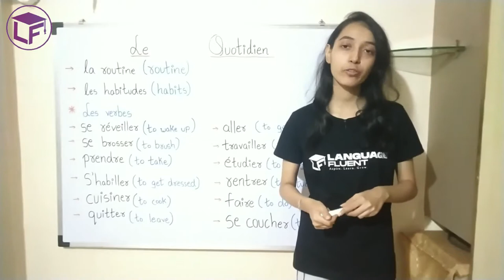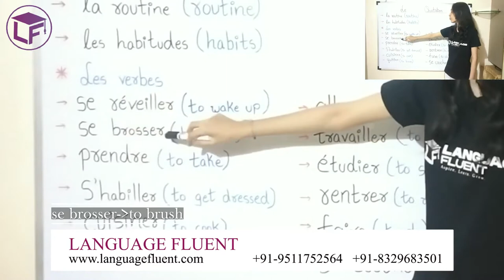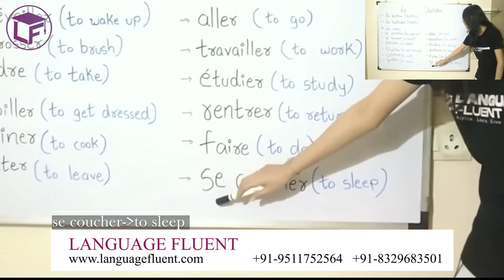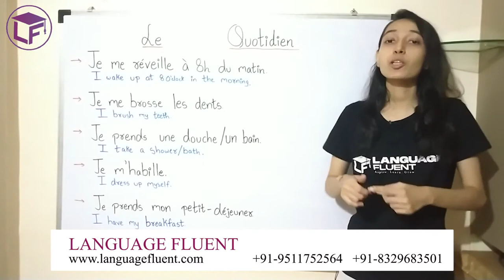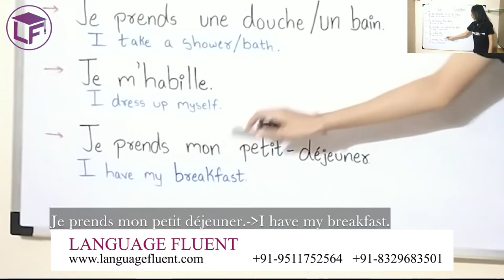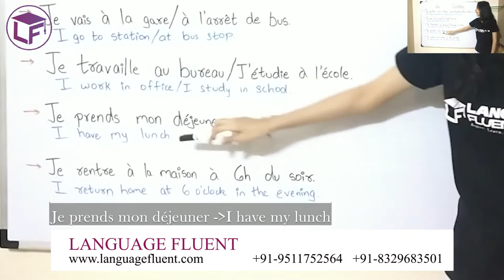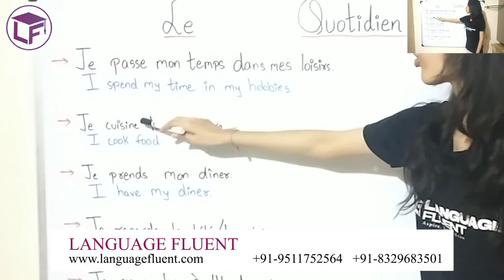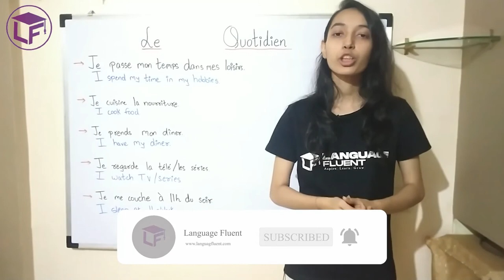Learn French - 𝗤𝘂𝗼𝘁𝗶𝗱𝗶𝗲𝗻 (𝗩𝗼𝗰𝗮𝗯𝘂𝗹𝗮𝗿𝗶𝗲𝘀) 𝗶𝗻 𝗙𝗿𝗲𝗻𝗰𝗵 | Language Fluent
In this French language lessons for beginners, you will learn  𝗤𝘂𝗼𝘁𝗶𝗱𝗶𝗲𝗻 (𝗩𝗼𝗰𝗮𝗯𝘂𝗹𝗮𝗿𝗶𝗲𝘀)  𝗶𝗻 𝗙𝗿𝗲𝗻𝗰𝗵

Bonjour comment vas tu aujourd'hui?
Whoa whoa whoa! What all is that? I’m just at the beginner level. I can’t understand such sentences right now. Well, what if I were to tell you that after you’re done with this video, you will not only understand everything that is written here but you will be able to say it yourself? Sounds good, right?

Hey, fellow learners and polyglots! We at Language Fluent are back again with another video and this time, we will be teaching you how to use everyday greetings and vocabulary used in French. This video will make learning greetings and everyday vocabulary used a cakewalk for you ( We sure hope it does!). As always, it is highly recommended to not only learn the greetings as they are but achieve perfection in their pronunciations as well. You can do that by pausing the video, speaking the different words out loud, and hearing the pronunciations once again.

If you like our videos, please let us know your opinions in the comments section down below. We’d love to address your questions in French and any suggestions are most certainly welcomed and appreciated. Happy learning!

If you haven't checked out our previous videos, make sure to check them out as well

📖 COURSE ENQUIRY AND FREE DEMO BOOKING

👨 ABOUT
Language Fluent is an institution that specializes in providing professional training in foreign languages. We offer systematic and well-structured courses across a wide spectrum of foreign languages. We provide our students with training from the very roots of the language to advanced modules. Our courses are suitable for beginners as well as professionals. We provide Internationally Valid Certiﬁcations for each and every foreign language that is offered at Language Fluent. At Language Fluent we believe in offering exceptional language training to our students. We were successful in training a great number of students coming from diverse educational backgrounds. These students achieved their goals and ambitions with Language Fluent’s excellent training programs.

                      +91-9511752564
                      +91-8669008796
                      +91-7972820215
DELFexam learn french
french language
learn french fast
learn french online
learn french for free
french for beginners
learn french in hindi
learn french by Language Fluent
french lesson
french grammar
french sikhiye
learn french in india
french language classes .